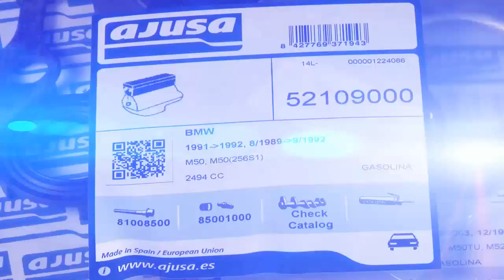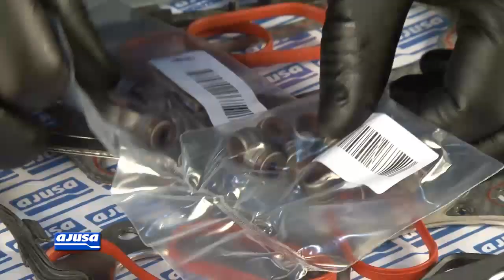Valve stem seal / retenes válvula BMW 325i 24V M50(256S1) .